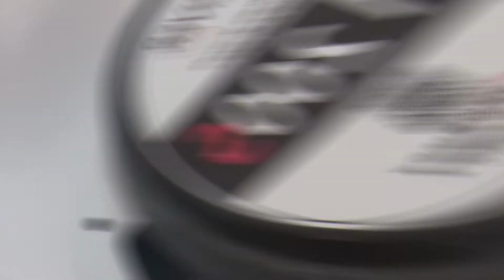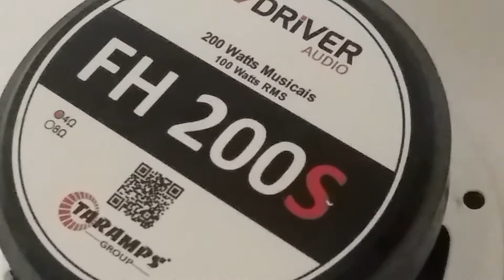ALTAVOZ 7DRIVER AUDIO #2 - 5"FH200S - CONCEPTO - PARTE 1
En este nuevo video, hablaré sobre un altavoz de 7Driver, lo Full-Rango 5" FH200S.

5"FH200S
- Potencia Wrms - 100Wrms
- Potencia Musical - 200W
- Impedancia - 4 o 8ohmios
- Respuesta de Frecuencia - 120 a 20.000Hz
- No (Eficiencia) - 0,665%
- Sensibilidad: 90,2dB
- QTS - 0,88
- VAS - 1,609 (l)
- FS - 166,8Hz
- Xmax - 3,0mm

- Link con las informaciones completas del altavoz 7Driver 5"FH200S

- Link para lo Manual del altavoz 7Driver 5"FH200S (PDF)